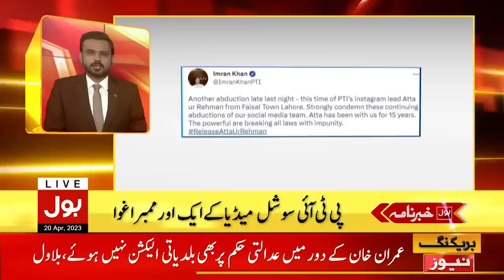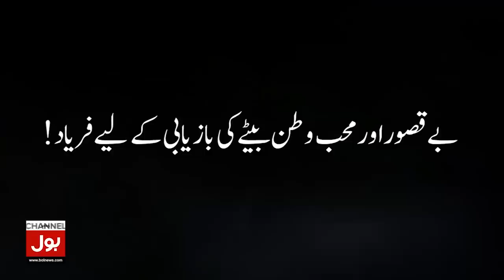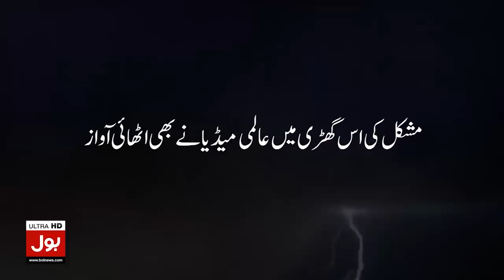Supreme Court Historic Verdict | BOL News Headlines at 6 PM | Maulana Fazal ur Rehman In trouble?